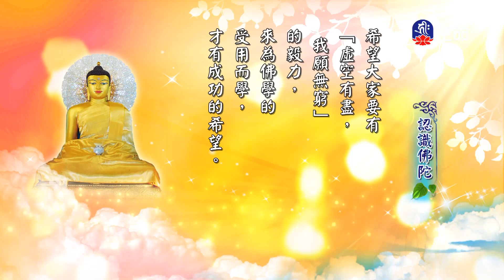認識佛陀(12)_慈悲法語_(lifetv_20240730_11:00)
Know the Buddha(12)_Compassionate Dharma_(lifetv_20240730_11:00)